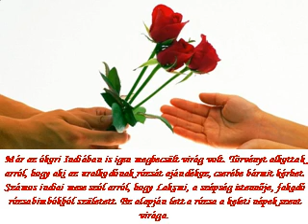Viragok kiralynoje 2,26)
A  rózsa   története